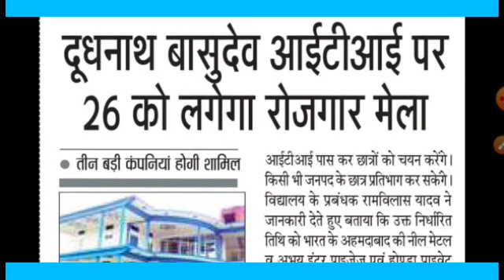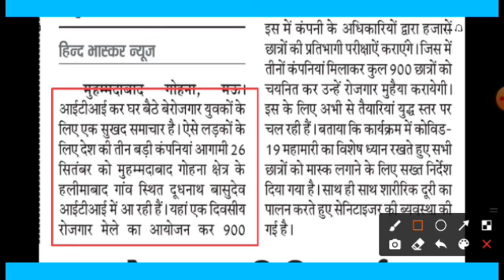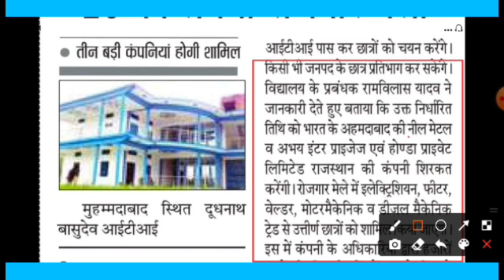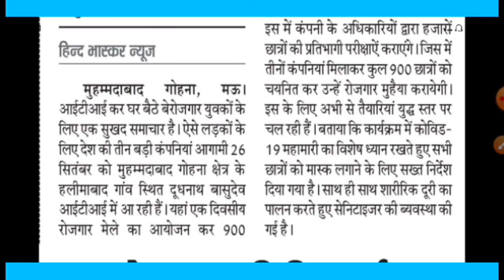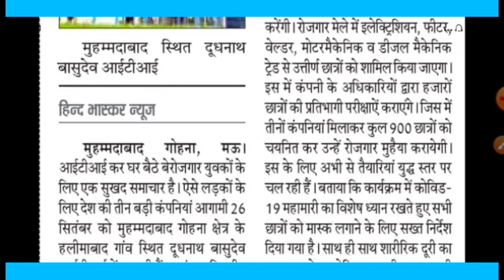रोजगार मेला || ITI ROJGAAR MELA || आई टी आई रोजगार मेला || iti_job || ITI Jobs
UP Rojgar Mela me Registration Kaise Kare | UP Rojgar Mela Online Registration 2020 | Job Online

Topic cover
iti jobs in ap govt 2020